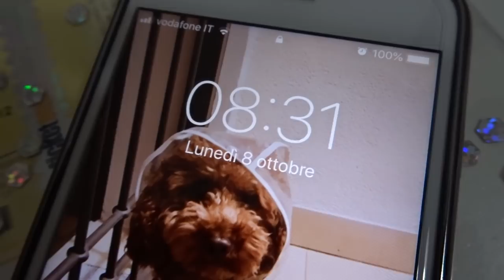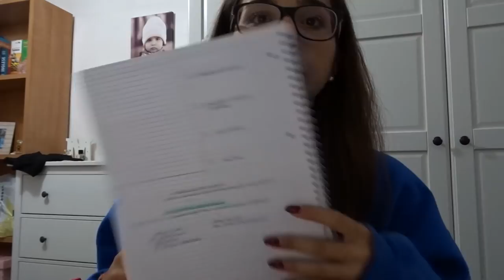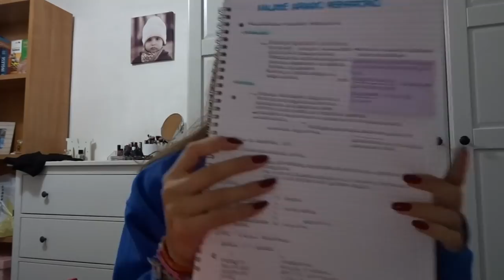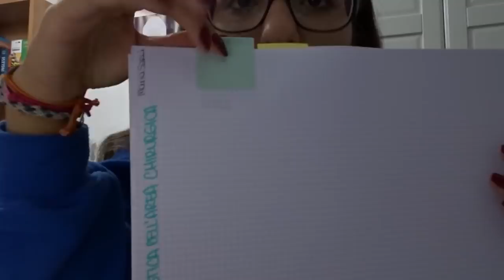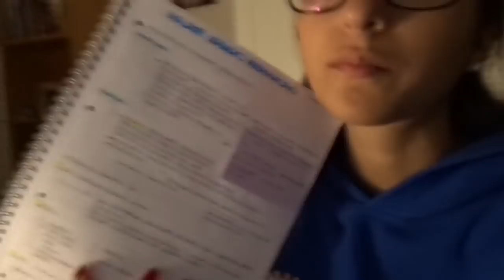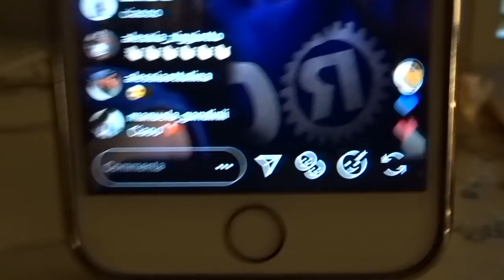INIZIO IL 2 ANNO DI INFERMIERISTICA | MatiVlogs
VLOG LUNEDì 8 OTTOBRE 2018

♡Domande frequenti:

Età: 19

Video registrati con: Nikon D3100, Sony DSC-WX500